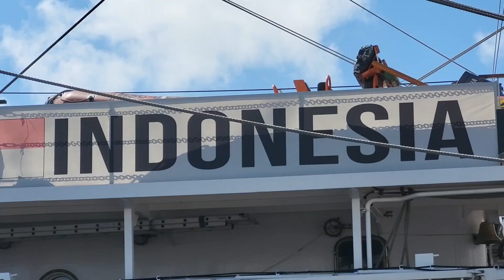KRI Bima Suci of Indonesia arrives in Arendal, Norway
An incredible view when coming close to this huge and wonderful sail ship, with music band and happy folks onboard. KRI Bima Suci joined the Tall Ships Races, and arrived in Arendal, Norway 2 August 2023